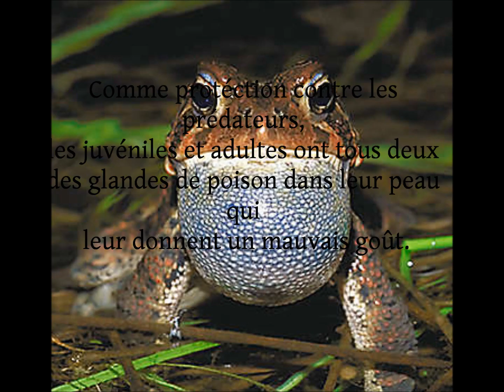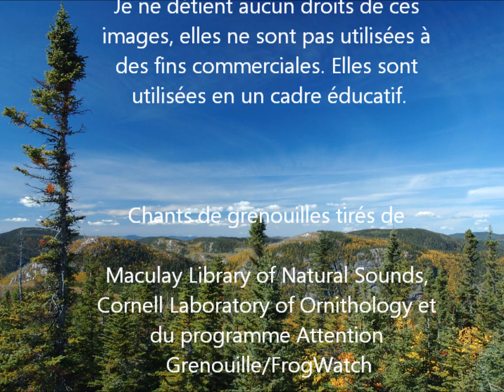Crapauds, Grenouilles et Rainettes du Québec (Québec Frogs)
Cette vidéo vous montre les différentes espèces de crapauds, grenouilles et rainettes du Québec ainsi que leur chant.

This video shows you the different species of toads, frogs and treefrogs  from Quebec as well as their cries.